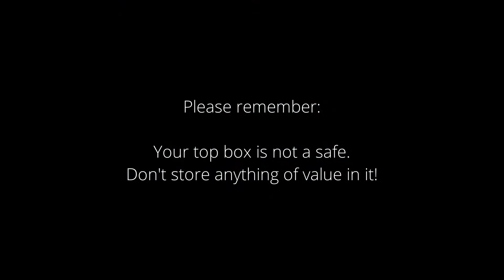(039) - "Eyecase" and about top boxes/trunks in general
This video is not exactly one of my typical lock picking videos, rather a general reminder for the motorcyclists out there.

The "eyecase" is a typical top box (trunk) as used by many scooter/motorcycle owners.
However, all these top boxes have one thing in common: They were never designed to act as a safe. Most top boxes (like the eyecase) aren't well protected against cracking them open by sheer force. In fact, this eyecase has been cracked open about a year ago. However, even if you own a top box that is a little bit better protected against raw force.. The locks used on nearly all top boxes are just crap and can be opened in about 5 seconds, as demonstrated in this video.